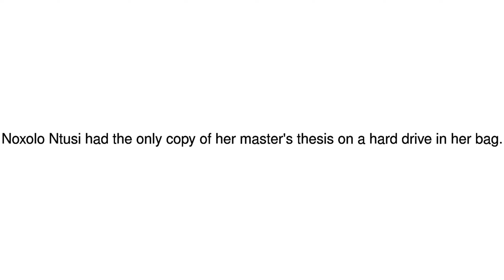News Update South Africa student fights to keep thesis during robbery 13/09/17